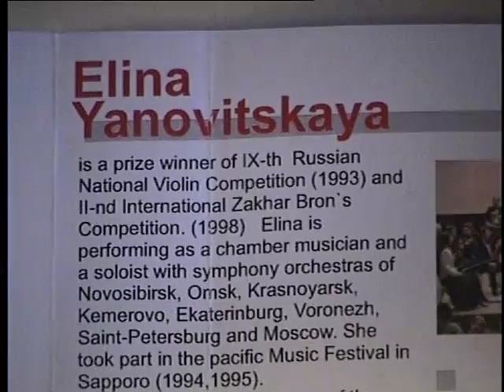Ravel Tzigana+Sarasate Zig.Weisen dir.Ludwig Janowitsky (Live)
soloist Elina Janowitsky